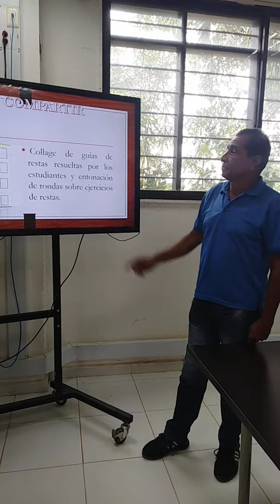JOSÉ PUELLO JAIMES